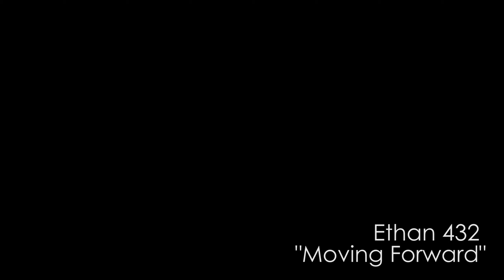432hz Acoustic Instrumental - ASMR Style Stereo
Had a fantastic time making my first true 432hz song. I loved just playing my acoustic and made sure to keep the stereo field really wide even experimenting with some ASMR type elements.
This song and others are available for stream and purchase if you wish to support me. I will be converting my old tracks to 432 shortly.
Thanks - Ethan